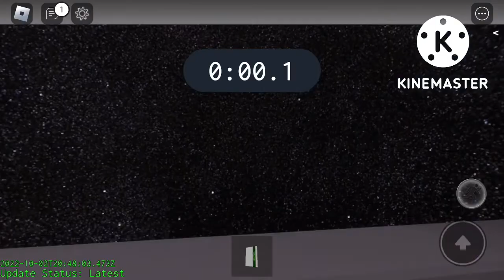A core game but the freeze down music is remixed music from b core